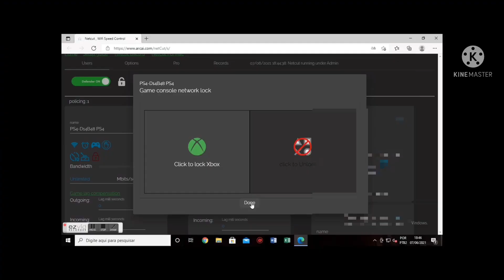GTA V Desbloquear Roupas Raras Para o Feminino Vermelho e Verde Salva Para Sempre Ps4 Xbox One 1.57!